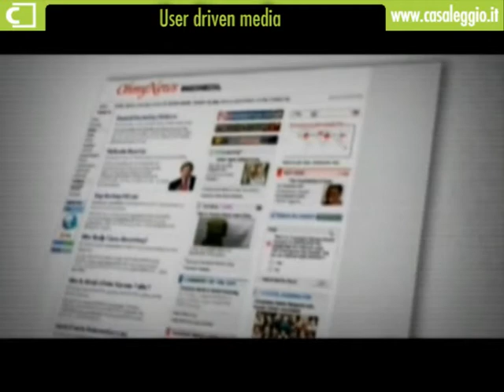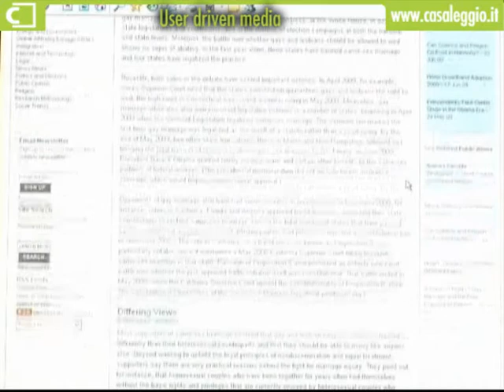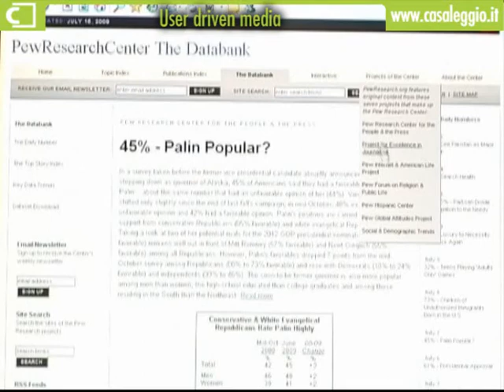Webcolumn - User driven media